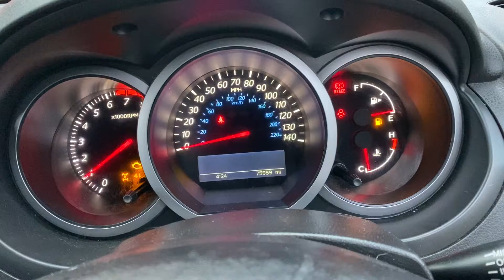Разборка Suzuki - Grand Vitara 2005-2015, 2.4 (VIN: JSAJTAA4V00101030) XLZ9115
Разобран Suzuki - Grand Vitara 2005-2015
Основные характеристики:
Год выпуска: 2009
Двигатель: J24B-1014853
Объём двигателя: 2.4
Тип двигателя: Бензин
Коробка передач: КПП 5-ст.мех.(МКПП)
Кузов: Джип (3-дверный)
Смотри каталог запчастей Suzuki - Grand Vitara 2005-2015 на :
⏰ Режим работы колл-центра:
08:00 – 20:00 – ежедневно

Для наших покупателей:
- бесплатная доставка;